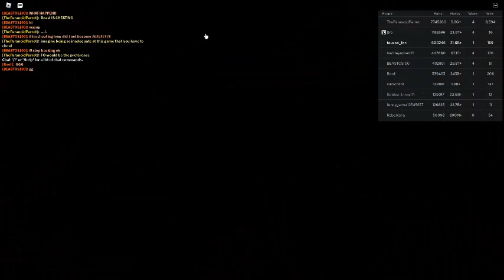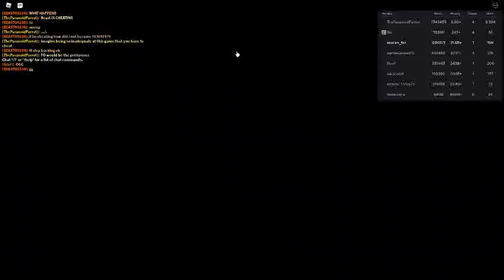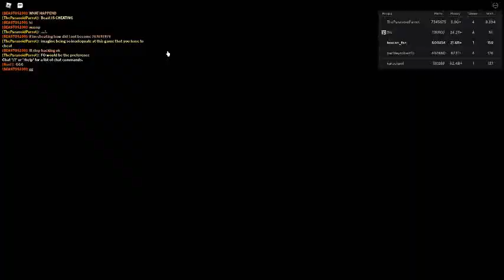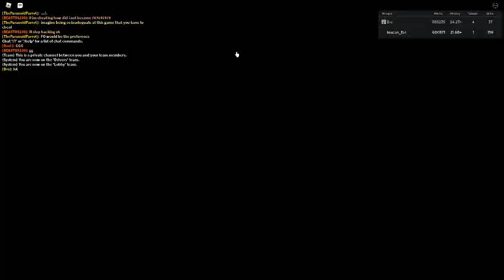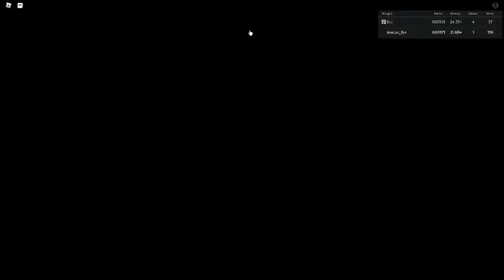Russia Car Crash Compilation 21050